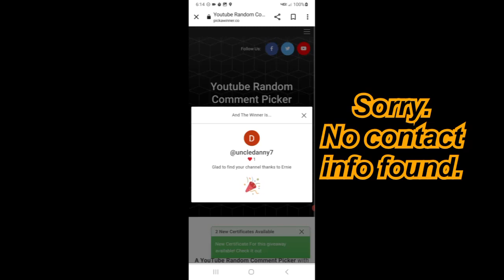Winner of @FoothillsofAppalachia-nj6cq giveaway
This one had a couple curveballs...